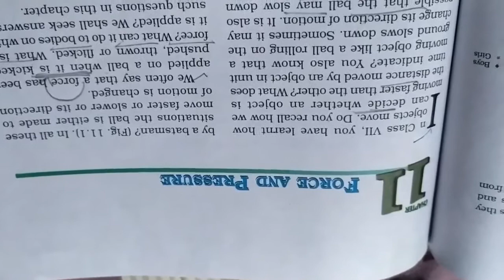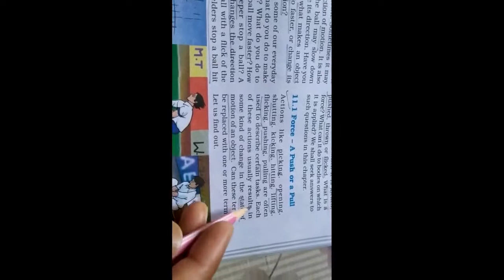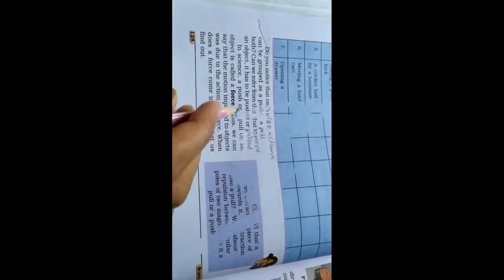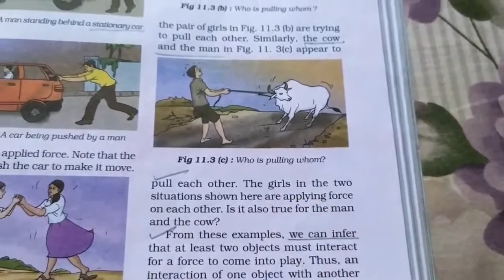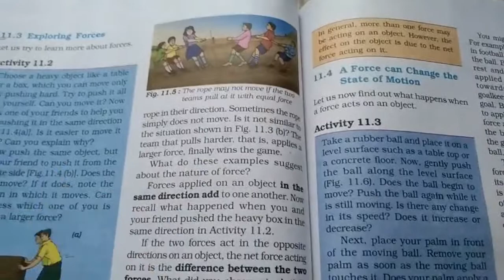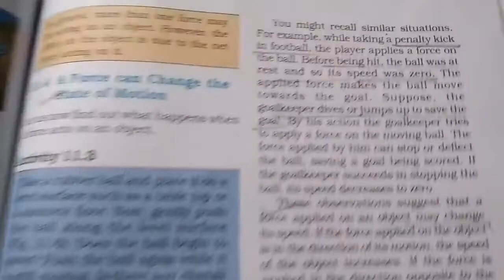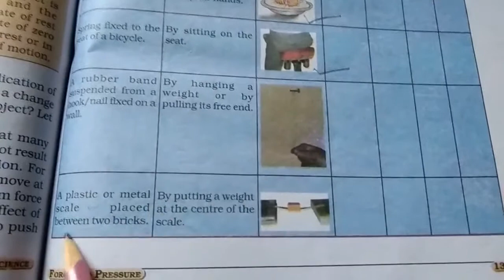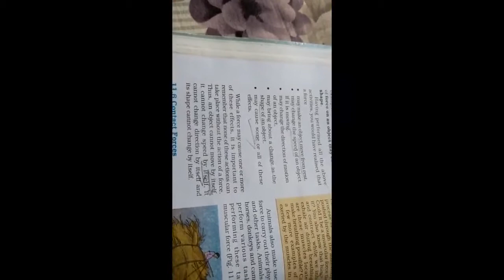Force and Pressure : 1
NCERT SCIENCE CLASS: 8th Chapter : 11